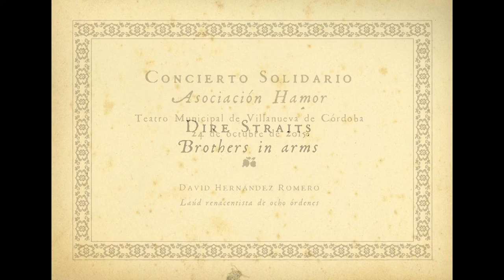Concierto solidario de la Asociación HAMOR (24 de octubre de 2015)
Actuación en el teatro municipal de Villanueva de Córdoba con motivo de la presentación de la Asociación HAMOR.